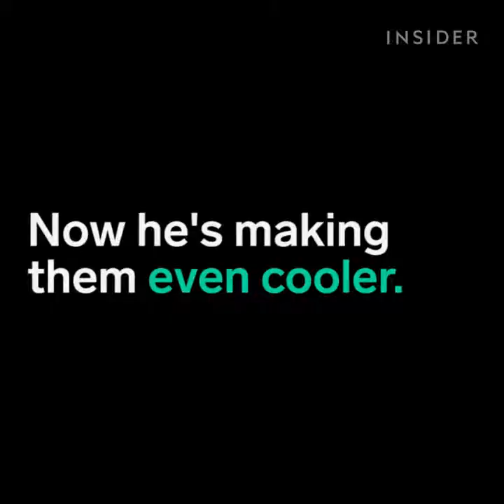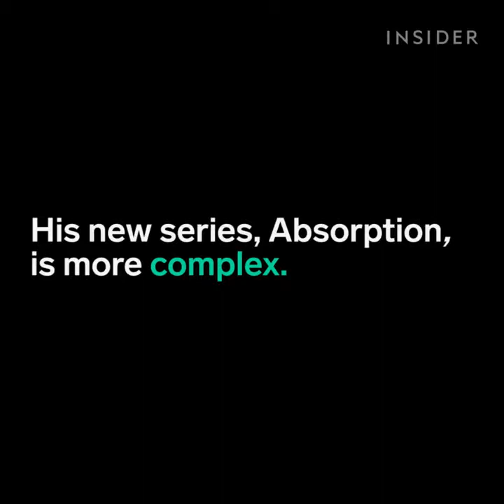Li Hongbo's Paper Sculptures